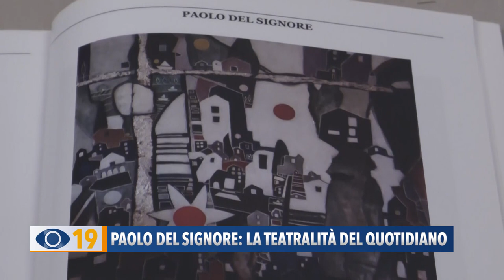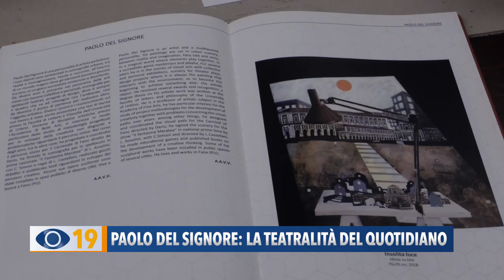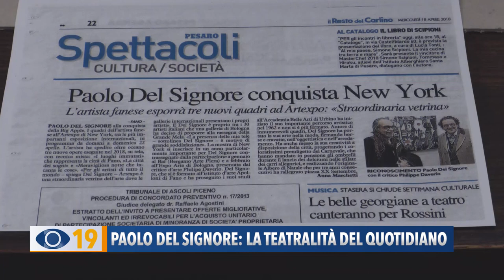Paolo del Signore: la teatralità del quotidiano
Per la nostra rubrica “Arte e Cultura”, abbiamo incontrato Paolo del Signore, creativo artista fanese amante della sua città.